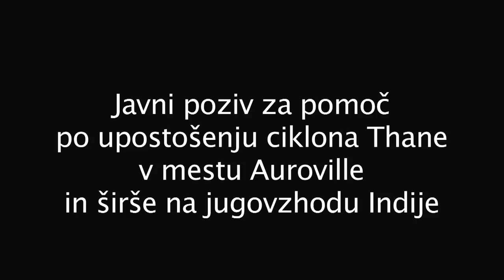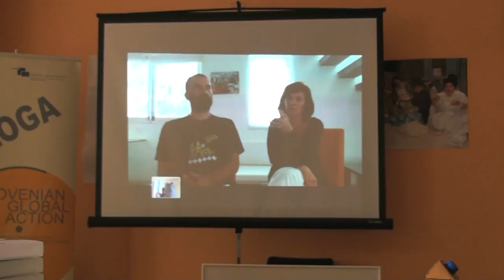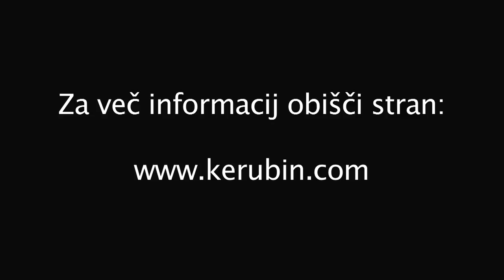Javni poziv za pomoč po upostošenju ciklona Thane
Vodja kartografske ekipe akcije Očistimo Slovenijo v enem dnevu Janez Matos, slovenski raper Dalaj Eegol in multimedijska umetnica Miranda Rumina predstavljajo humanitarno-umetniško akcijo za pomoč mestu Auroville na jugovzhodu Indije, ki ga je prizadel ciklon Thane; Zavod za umetnost, Ljubljana, 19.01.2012